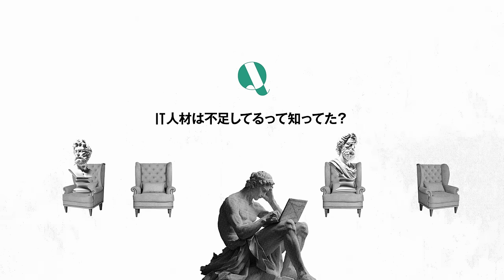【東京通信大学】情報マネジメント学部 IT・情報システムコース 紹介動画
通学不要で卒業可能な通信制大学「東京通信大学」の
情報マネジメント学部　IT・情報システムコースの紹介動画です。
取得できる学位：学士（情報マネジメント）

5G化、AI、IoT…進化し続ける情報テクノロジー分野について深い理解を修得するコース。
入学から卒業まですべてオンラインで完結ができるので、一度も通うことなく卒業が可能です。
日本全国、海外にいても学べます。